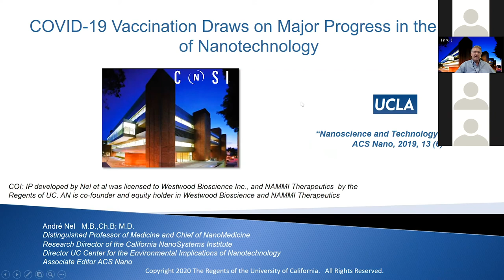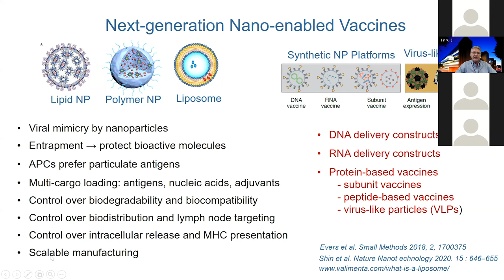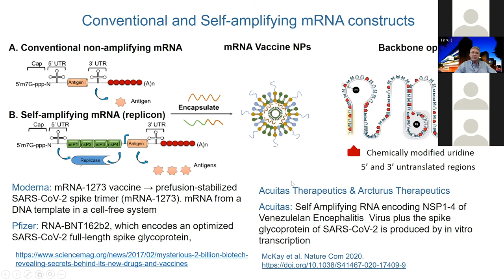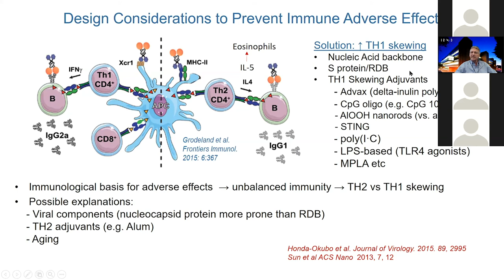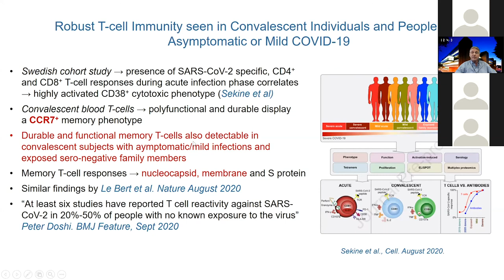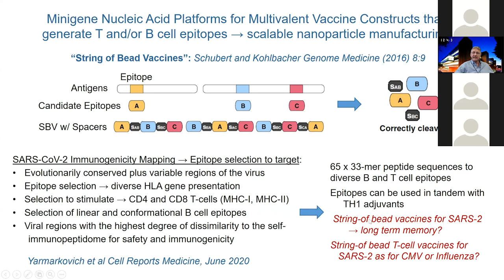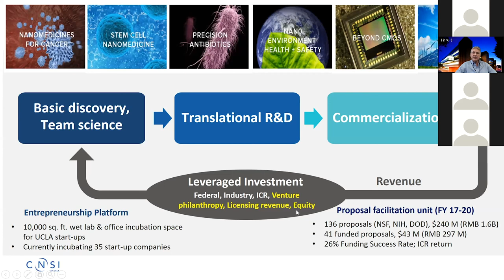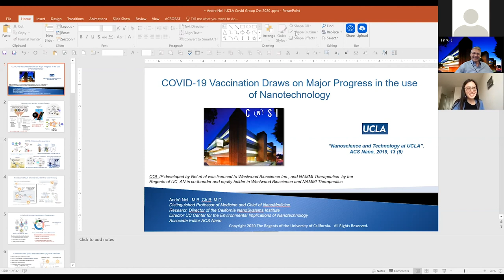COVID-19 Research Seminar Series | October 09, 2020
12:00pm - 1:00pm
COVID-19 Vaccination Draws on Major Progress in the Use of Nanotechnology
With: Andre Nel, MB, ChB, MD
Distinguished Professor of Medicine and Chief of NanoMedicine, CTSI